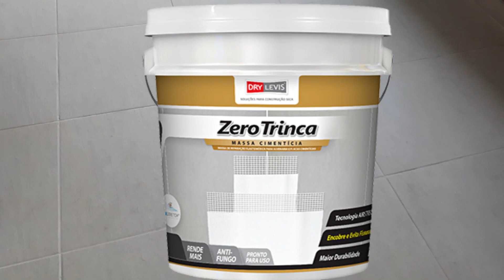Como acabar com goteiras nas trincas entre o telhado galvanizado e a laje.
É muito comum quando chega a chuva e o telhado começa a vazar água pelos cantos onde tem o encontro do telhado com uma laje ou parede, e quase nada resolve, nenhum paliativo funciona para acabar com as goteiras, mais desta vez chegou ao fim, com ZERI TRINCAS, esse produto flexível que está revolucionando o mercado de impermeabilização chegou para solucionar de vez esse problema antigo.
ZERO TRINCAS, é da Dry Levis.
Lojistas, atacadistas, varejistas e home center, entre em contato direto com a Dry Levis.

Faça parte da família Pintarte Rio Pinturas e Reformas.
Compartilhe nossos vídeos e ajude outras pessoas.